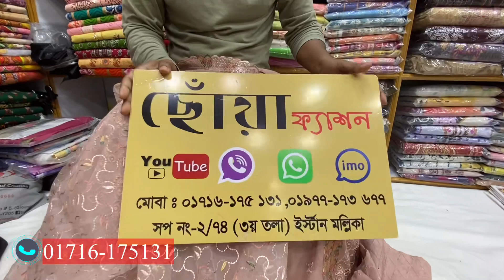Pakistani Suta Barish Three Piece Collection 2022